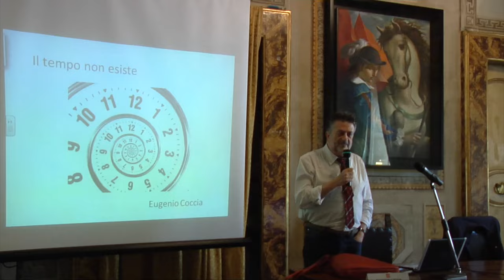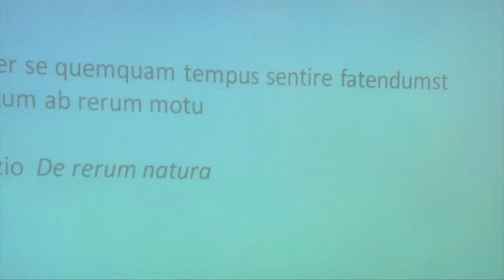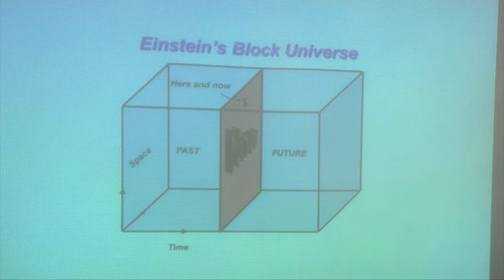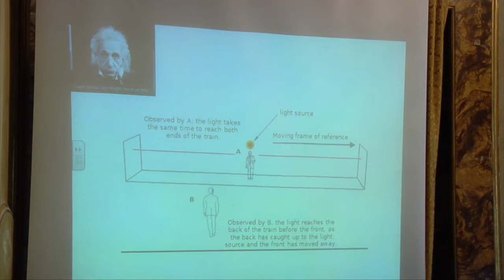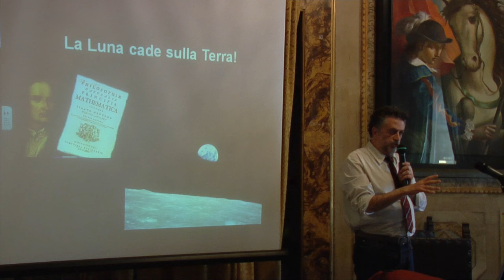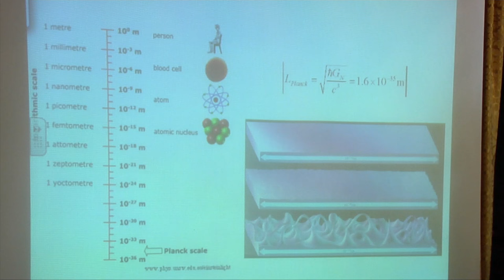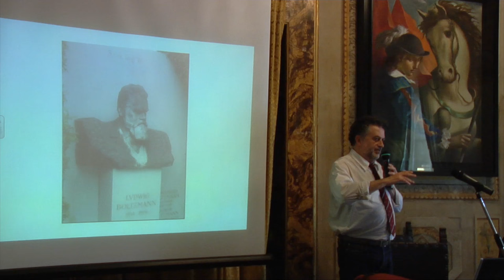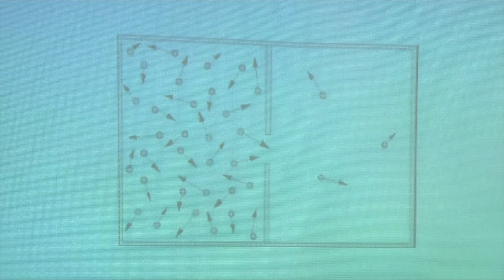Eugenio Coccia: Il tempo non esiste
Festa di Scienza e Filosofia, quarta edizione. Foligno, Palazzo Brunetti Candiotti - Sala d'Onore, 12 aprile 2014